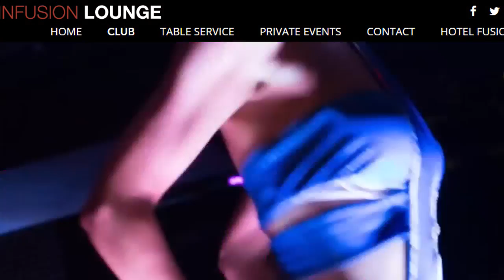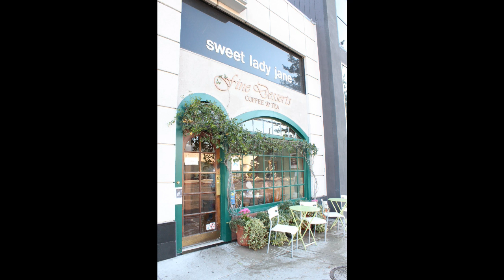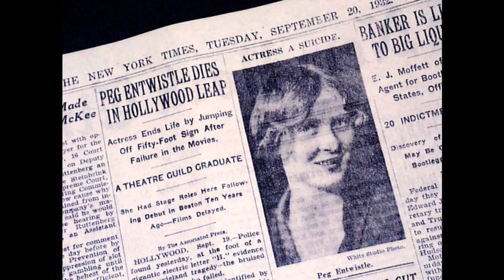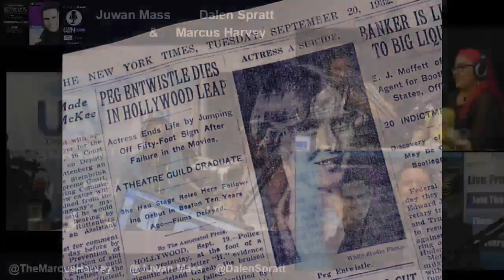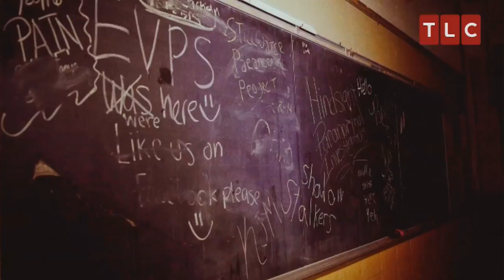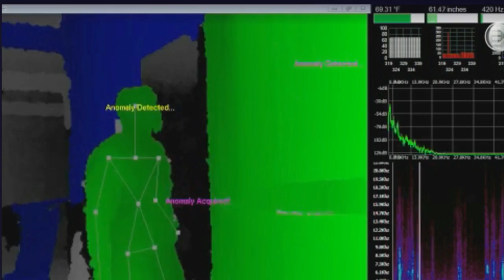Ghost Brothers : TLC/Destination America : On the Rocks Radio Show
tbt to this week's episode with TLC's Ghost Brothers - Dalen Spratt, Juwan Mass & The Marcus Harvey - lots of laughs were had while talking about the paranormal, entertainment and even fashion. Guest cohosts Intuitive Shana & actor Michael Vega rounded out the evening with vodka and even a special appearance by Stephanie, the Haunted Doll. On The Rocks Radio Show: Where Celebrities & Cocktails Mix - Presented by Taste On Ellis

Also available on iHeartRadio, True Media Group, REVRY, Stitcher, Spreaker, TuneIn, Player FM, Satchel Podcast Player & Hillcrest Social.